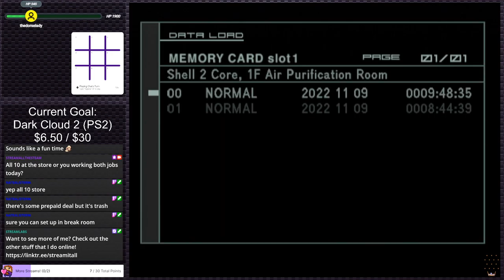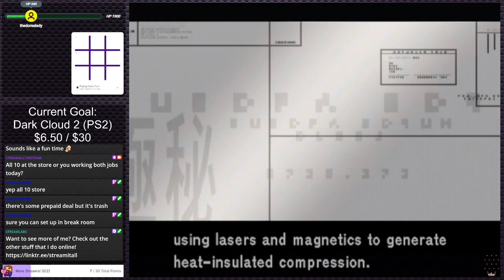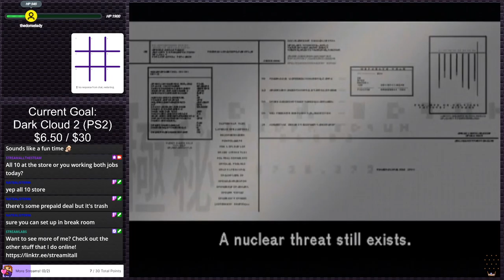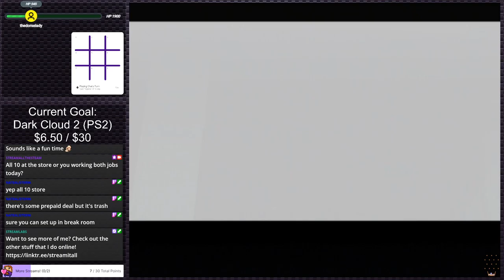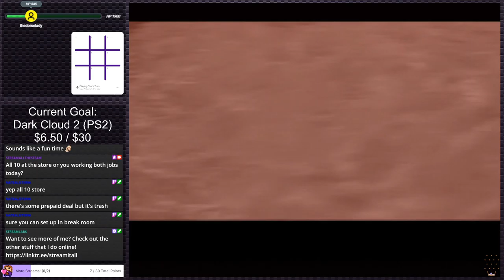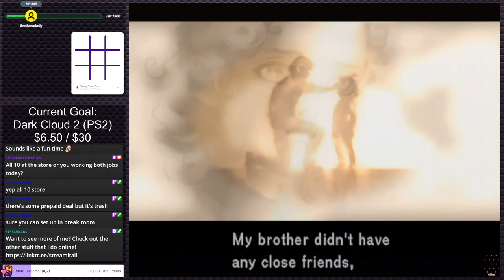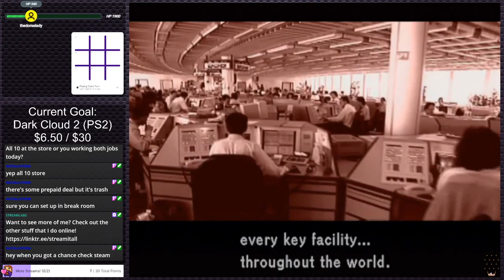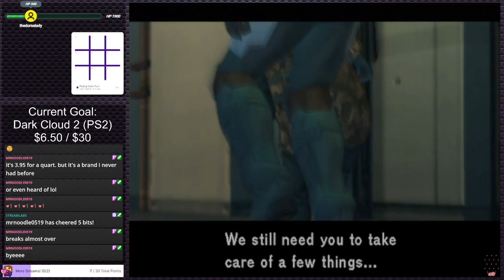Metal Gear Solid 2: Sons of Liberty (Stream 5) | Stream Plays #10 (Twitch VOD)